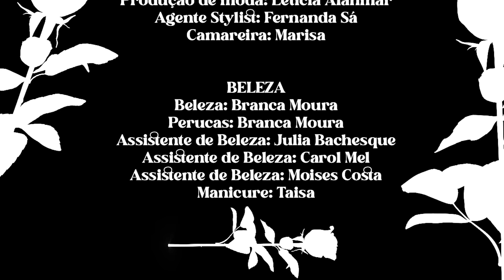Letrux - Cuidado, Paixão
Equipe MARAVILHOSA do clipe:

DIREÇÃO

Direção: Adriane Lisboa e Pedro Rodrigues (DUPLA)
Direção Criativa: Adriane Lisboa e Pedro Rodrigues (DUPLA)
Assistente de Direção: Diego Dossa e Roberta Bonoldi

FOTOGRAFIA
Diretor de Fotografia: Pedro Molinos
Chefe de Elétrica: Paulo Fortes
Logger: Roberta Bonoldi

ARTE
Direção de arte: Adriane Lisboa e Pedro Rodrigues (DUPLA)
Produção de objetos: Adriane Lisboa e Pedro Rodrigues (DUPLA)
Ajudante de Arte: Maurício Sturne
Ajudante de Arte: Viu Souza
Ajudante de Arte: Juliano Pereira
Motorista de Arte: Arthur Gregorio
Motorista de Arte: José Claudio

STYLING
Styling: Patricia Zuffa
Produção de moda: Letícia Alahmar
Agente Stylist: Fernanda Sá Camareira: Marisa

BELEZA
Beleza: Branca Moura
Perucas: Branca Moura
Assistente de Beleza: Julia Bachesque
Assistente de Beleza: Carol Mel
Assistente de Beleza: Moises Costa
Manicure: Taisa

PRODUÇÃO:
Diretora de Produção: Nelba Cardoso
Produtora: Erica Lacerda

PÓS PRODUÇÃO
Montagem: Roberta Bonoldi
Vfx: Isabella Jannotti e Fernando Maia
Correção de Cor: The End
Colorista: Cassi Umetsu e Maisa Joani

CONVIDADOS:
Dançarina Anna Paula Cruz
Sambista: Negão da Serrinha
Figurante: Gregório Candeloro
Figurante: Sasha Vilela
Figurante: Paulo Lobo
Figurante: Igor Mo

AGRADECIMENTOS:
Paola Vilas
Camilla D’Anunziata
Gabriella Garcia
Sophia Viesi
Kiko
Fernanda Galvão
Professor Jairo
Casa Juisi
Pair
The Force
Estudio Bob Wolfeson
Estudio Rancho

Composição de Letícia Novaes, gravada por
 Letícia, Arthur Braganti, Lourenço Vasconcellos, MarthaV, Natália Carrera e Thiago Rebello.

Patrocínio: Martin Miller's Gin
Beba com moderação. Consumo destinado a adultos